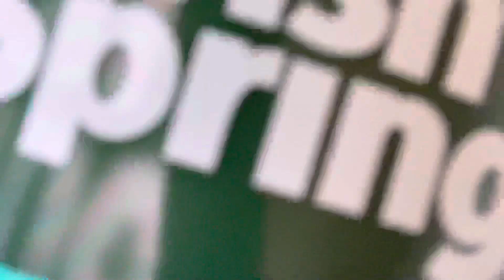Morning routine hey ready with me !!!! Life changes I hate fake ppl a this them do me !